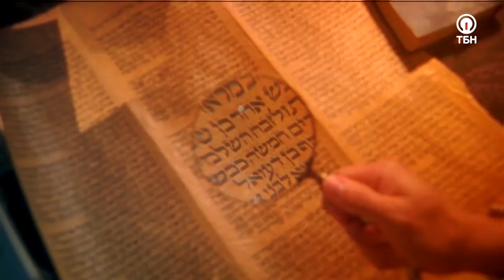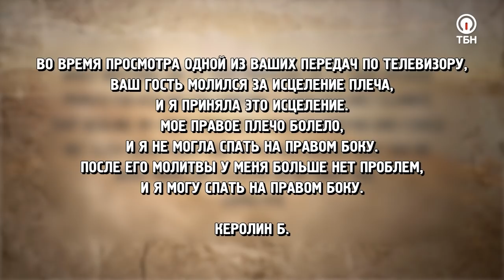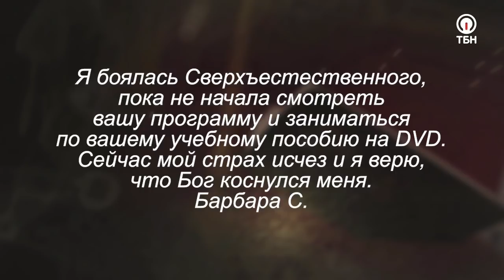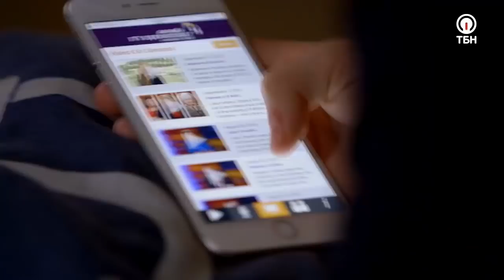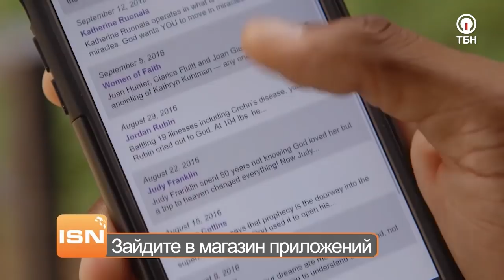РАЗОЖГИ СВЯТОЙ ОГОНЬ! «Это сверхъестественно!» (1059)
В этом выпуске вас ждет встреча со служителем Кевином Задаи, который неоднократно был в гостях у Сида Рота. Кевин расскажет, над чем работает сейчас. Он учит, являет и молится за наделение святым огнем. И тут возникает вопрос: «что представляет собой этот святой огонь?».

«Часть крещения в Духе Святом – это крещение огнем. Господь сказал мне: “Кевин, ты должен научить людей призывать огонь и ходить в нем!”», – делится служитель.

О переживаниях, которыми на протяжении нескольких лет Кевин ни с кем не мог поделиться, о том, каким образом ангелы принимают участи в святом огне, о покаянии ведьм и изгнании бесов с помощью силы веры и Святого Духа, о месте, где заканчивался мир духа и начинался физический мир, а также о многом другом Кевин Задаи расскажет в программе «Это сверхъестественно», не пропустите!